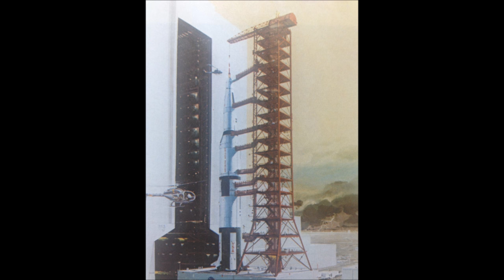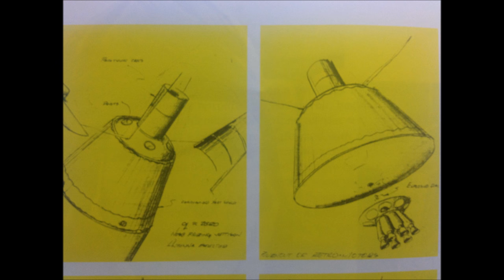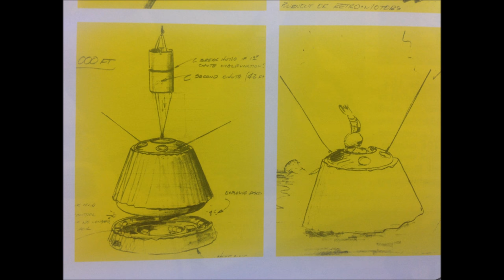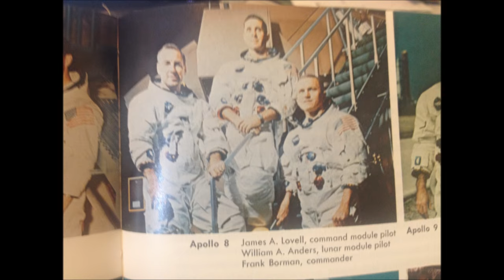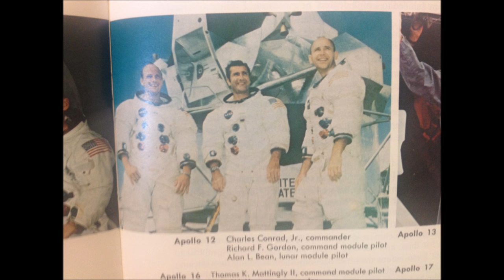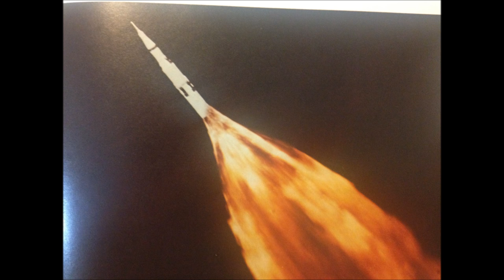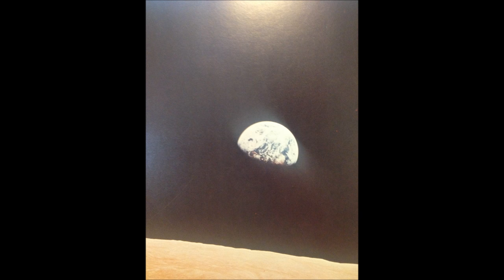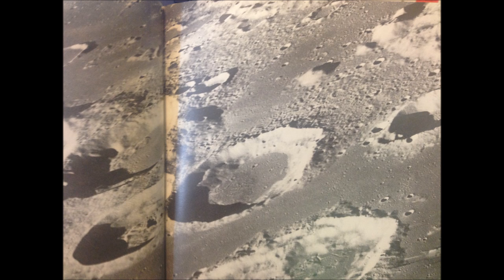Apollo Space Program cool images. NASA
Pictures from the book "Apollo Expeditions to the Moon" with music. Vitali Chconne full orchestra (Sarah Chang)